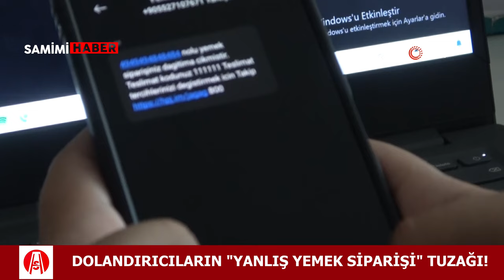Dolandırıcıların Yeni Tuzağı! 'Yanlış Yemek Siparişi'ni İptal Etmek Adına Kod Yolluyorlar!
İnternet üzerinden yemek siparişi vermek hem zamandan tasarruf hem de büyük rahatlık.
Ancak uzmanlar bu kolaylığı fırsata çevirmeye çalışan dolandırıcılara karşı uyarılarda bulundu.
Uzmanlar yemek siparişi vermemesine rağmen verilmiş gibi vatandaşlara gönderdikleri mesajların içerisindeki 'Size bir kod gönderdik. Bu kodu bize söyleyin yemek siparişinizi iptal edelim' şeklinde konuşarak ‘yanlışlık' adı altında iletişime geçtikleri kişileri ağlarına düşürmeye çalışıyor.
Dolandırıcılar, bu kod sayesinde vatandaşların telefonunun bazı uygulamalarına erişim sağlayarak dolandırıyor.
Peki bu tuzağa düşen vatandaş ne yapmalı? Detaylar haberimizde!